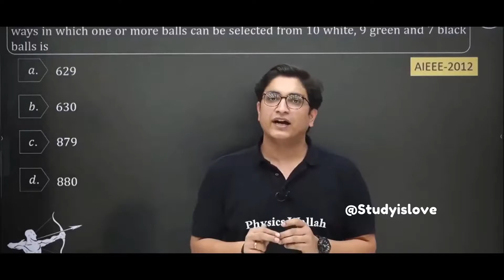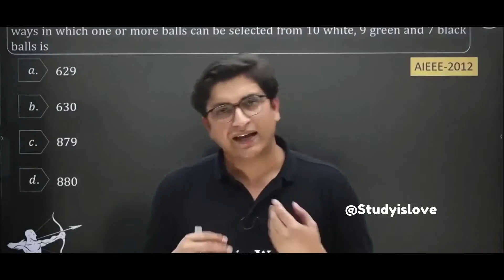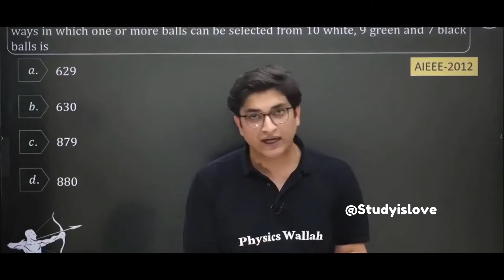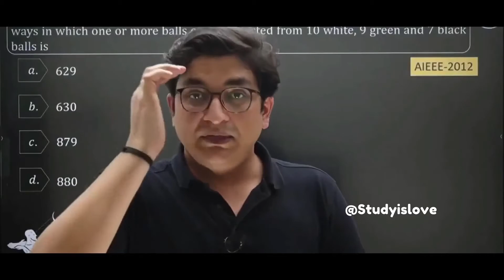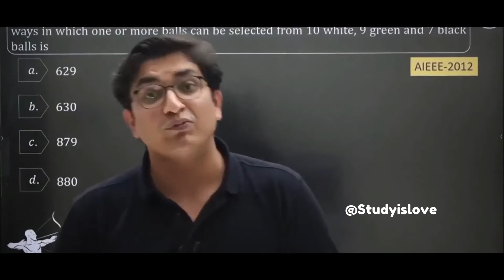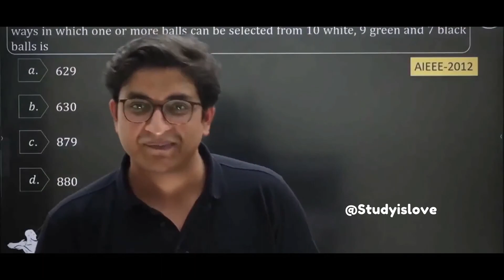Very Motivating story of a DROPPER 😢 | From 0 to AIR 3000 🔥 Sachin Sir new story